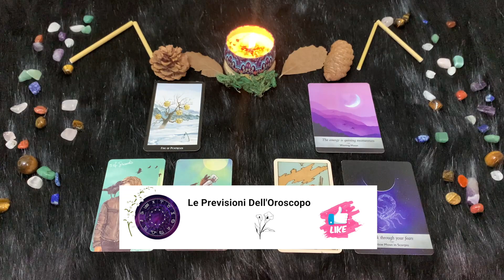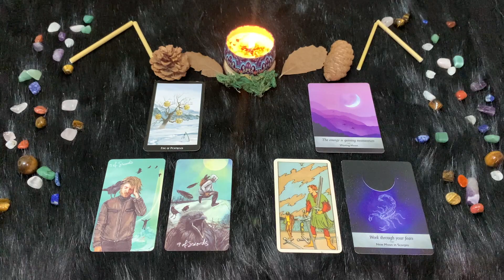Scorpione ♏️ Lunedì 13 Marzo🔮 Oroscopo Paolo Fox - Sensualità e seduzione protagoniste con la Luna